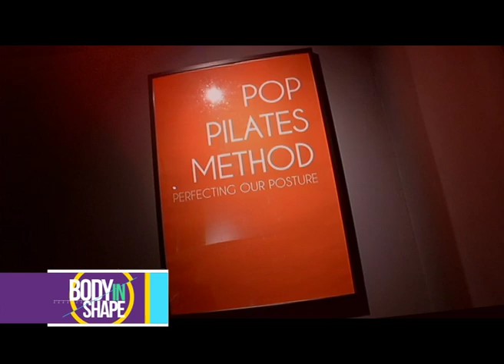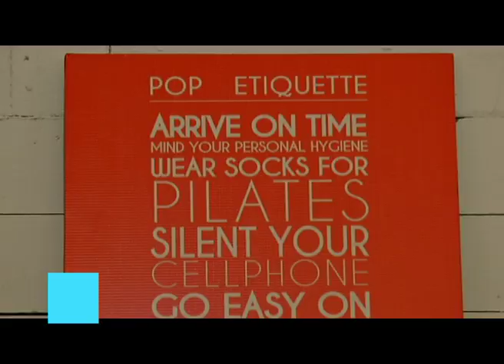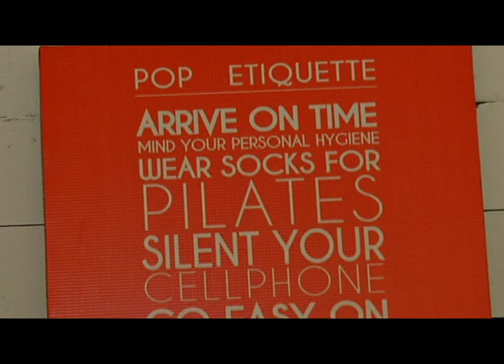MEMBENTUK TUBUH INDAH DENGAN PILATES: BODY IN SHAPE with KEVIN